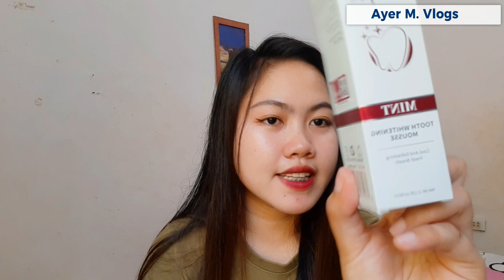INSTANT TOOTH WHITENING | RtopR | Ayer M. Vlogs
Video Title: INSTANT TOOTH WHITENING | RtopR SET | Ayer M. Vlogs

Hello mga ka Bhors :)

Camera Used: Samsung Galaxy A50S
Video Editor: CapCut
Thumbnail: PicsArt
Hi to Me!